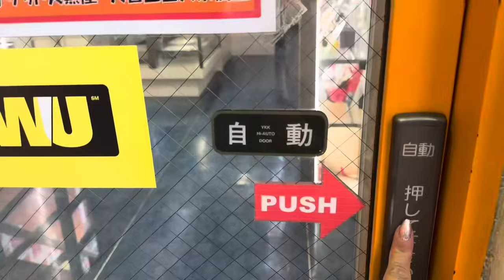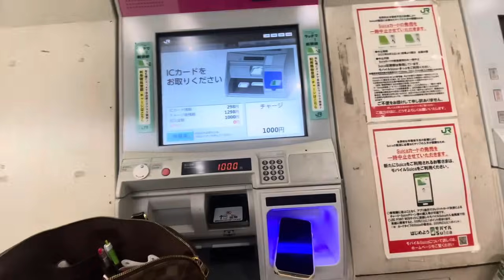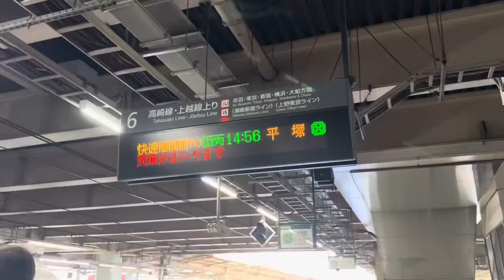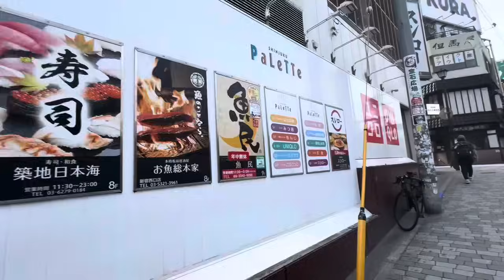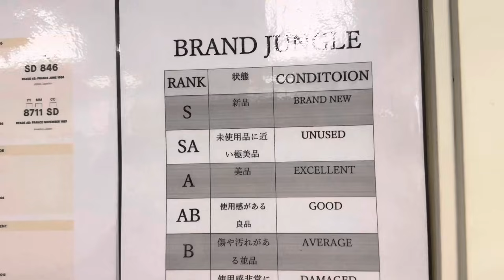2024 JAPAN VINTAGE AND DESIGNER BAGS AT BRAND JUNGLE STORE IN SHINJUKU TOKYO + PRADA + CELINE +FENDI